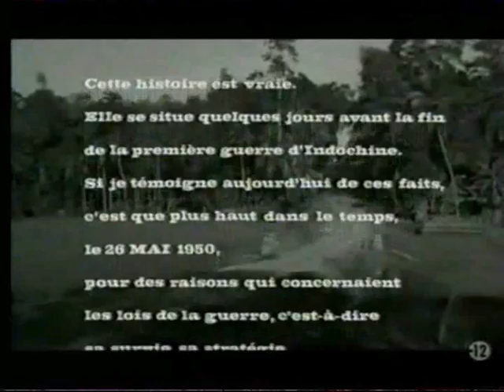" Charlie Bravo " de Claude Bernard-Aubert, Karine Verlier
meilleurs souvenirs de tournage, superbe aventure, et dans un lieu paradisiaque